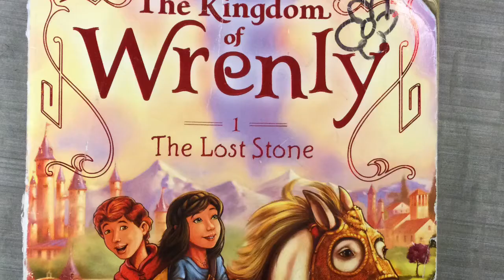The Kingdom Of Wrenly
Book series